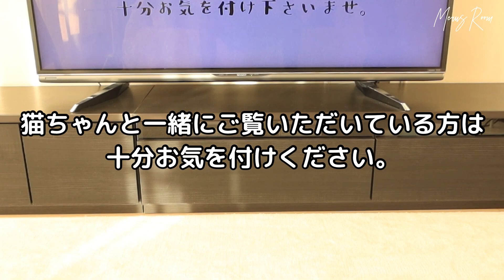いつまでもクロスケを追いかけるメルちゃん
今回の動画はsetzerhiro6120さんに許可をいただき「猫専用動画2020 cat game 少し長いバージョン」を使用しております。
猫ちゃんを飼っている方々は、よろしければ下のURLからご覧下さい（猫ちゃんに接続端末を壊されないようにお気をつけ下さい）。
チャンネル名→setzerhiro6120
動画→ 猫専用動画2020 cat game 少し長いバージョン